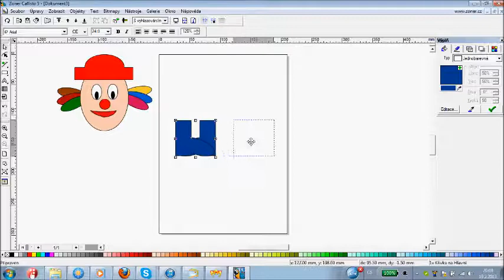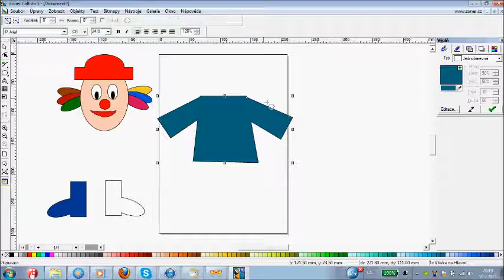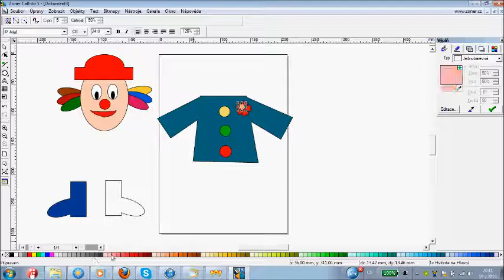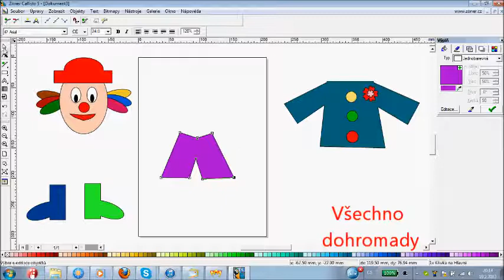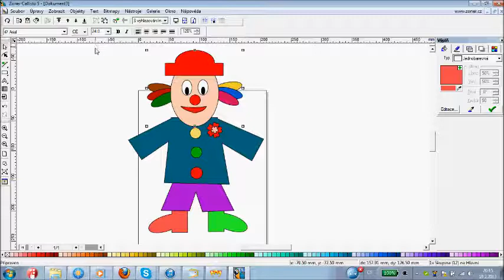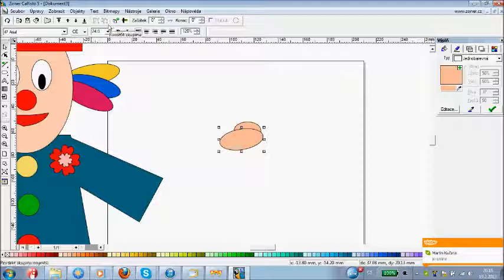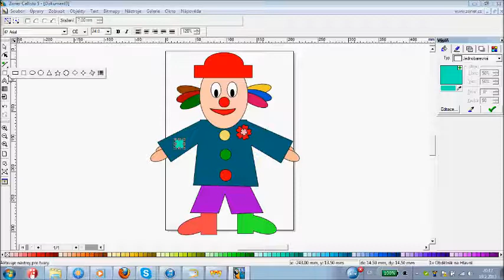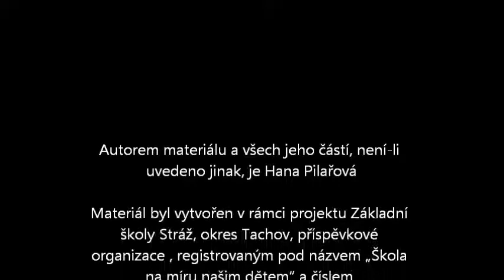Kreslíme podle návodu 2